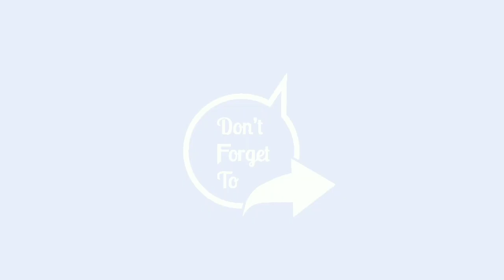Easy Way To Get David Jones Rank Without Killing Anyone || IGI 2 - Mission 6 - Production Facility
I Think This Gameplay Is Easy Way To Get Rank David Jones Without Killing Anyone OR Without Using Any Weapon, I'm Not Sure So Whatever You Call & Let Me Know In Comment Section.

I.G.I 2 : Covert Strike
Mission 6 - Production Facility [No Killing/ Without Killing Anyone]

Previous Uploads

Some IGI 2 GamePlay

Also Check My Other GamePlay

Looking forward to IGI Origins
Release : 2022 (Steam Says It’s Confirmed)
Developer : Antimatter Games
Publisher : Toadman Interactive

-- here some History of I.G.I.2 --

Notable Characters--
- David Jones (which is Main Protagonist)
- Rebecca Anya (I.G.I.'s Mission Director)
- Jach Priboi (Arms Dealer)

Release - 2003
Genre - Tactical Shooter [ Single Player, Multiplayer ]
Platform - PC (only Windows)
Developer - Innerloop Studios
Publisher - CodeMasters

Director - Stein Pedersen
Designer - Jolyon Leonard
Programmer - Morten B. Ofstad
Artist(s) - Waqas Zia Chaudry, Kjetil Nystuen
Writer(s) - Jolyon Leonard, Terje Johansen
Composer - Kim M. Jensen